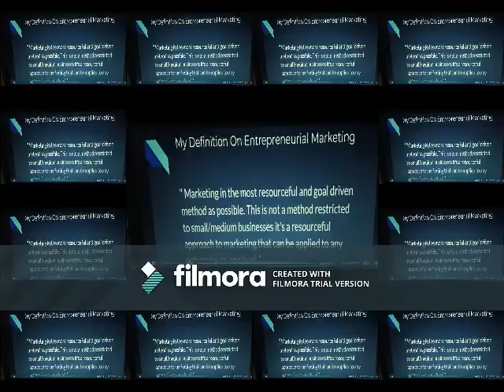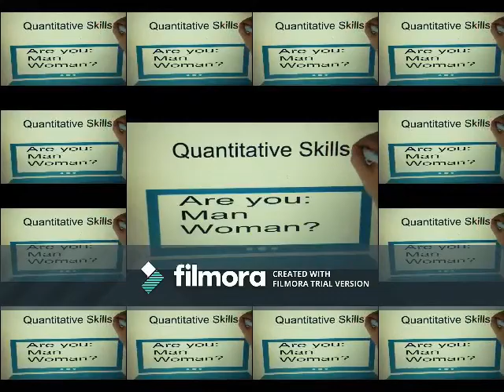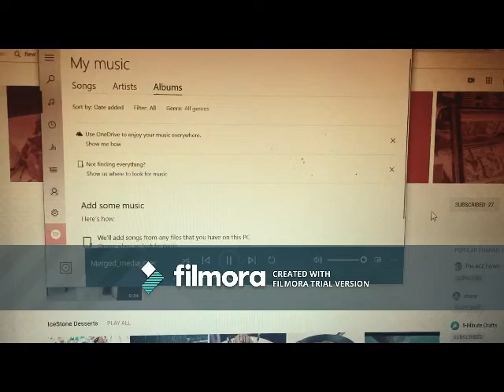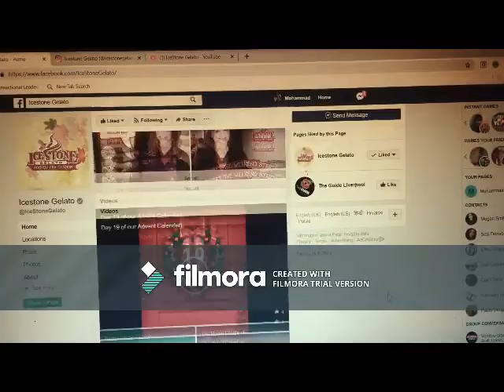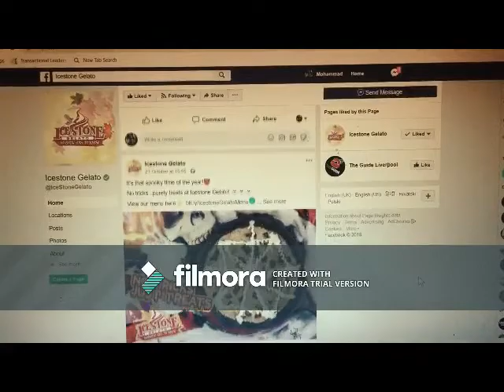entreprenual marketing vlog c7189134